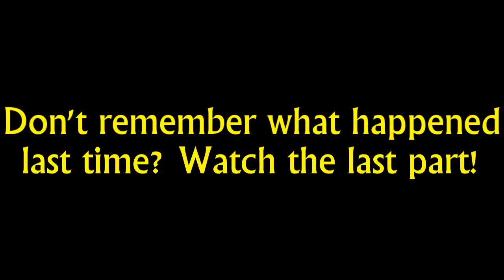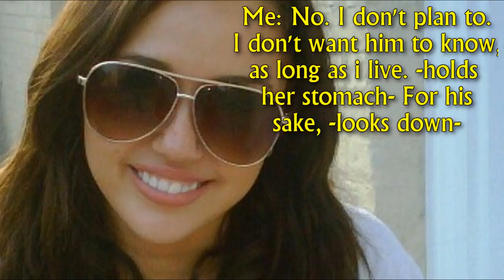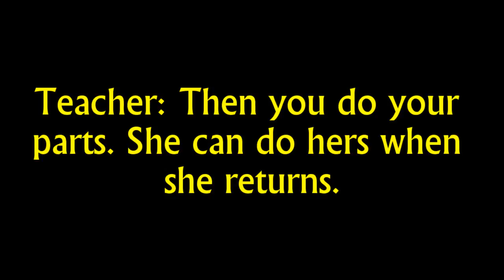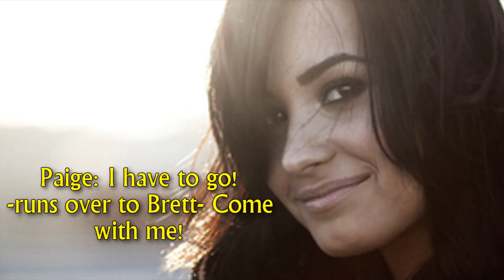Soft Pretzels: Can I Trust You? Part 14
10 commetns for the last part!!!

This movie only has one more part. But i might do a sequel... I still don't know...

This part might seem small at first, but it is one of the biggest parts!!!
Through this whole part you might seem confused but everything will clear up shorly :)

no it isn't an abortion... it is WAY to late for that. But I know for a fact you won't expect what is going on.